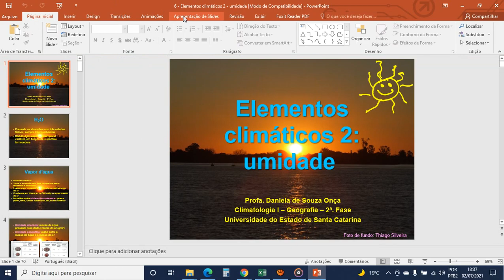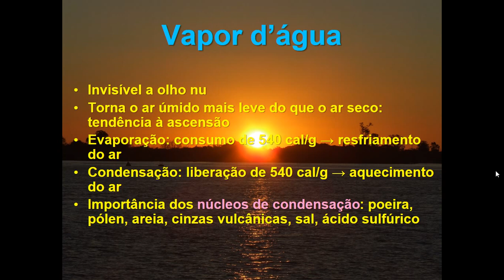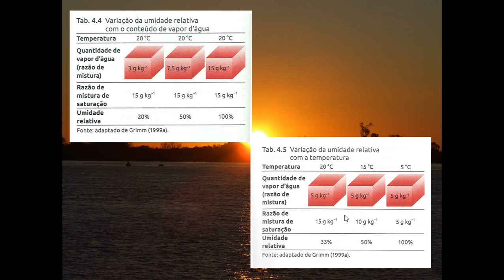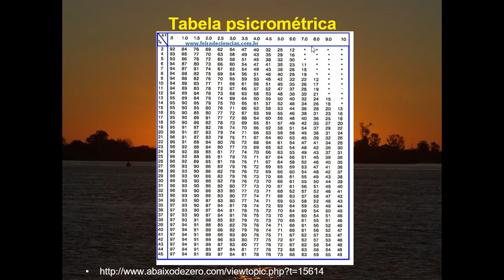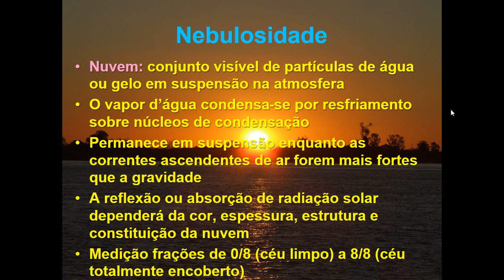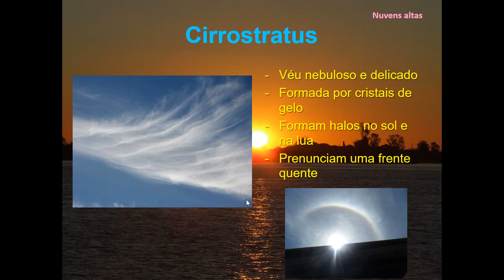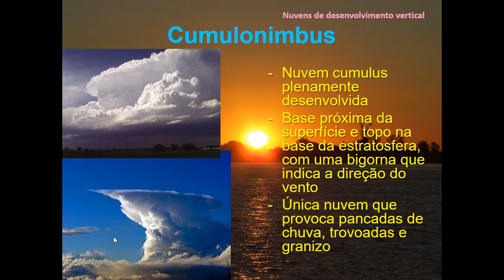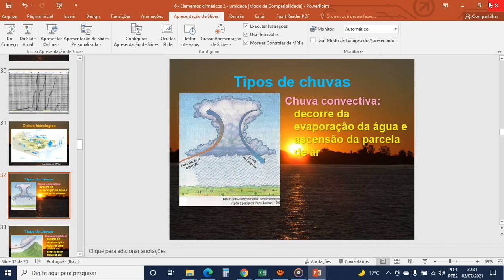Clima aula 6 Elementos climáticos 2 umidade parte 1